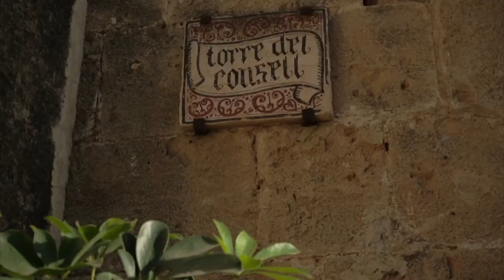COSTA BLANCA SAFE DESTINATION - Tradition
Costa Blanca is an expert at showing its history. Castle routes, award-winning museums, World Heritages and centuries-old traditions. We adapt our premises and protocols for your safety.